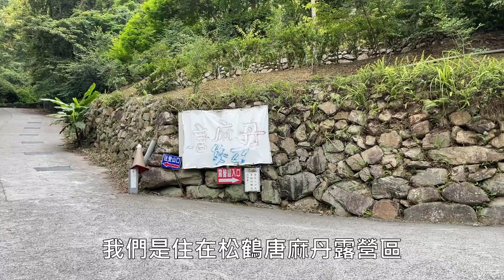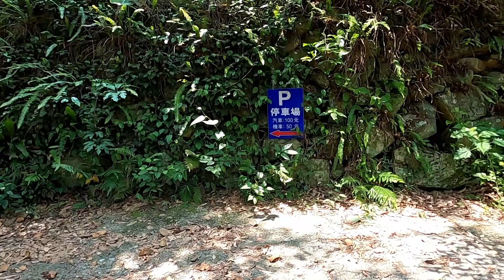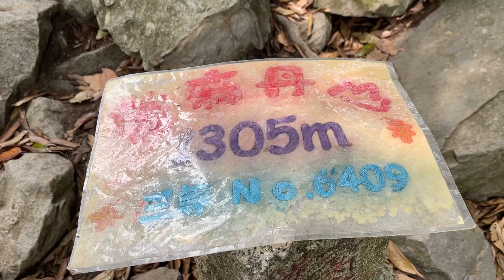第61露+谷關七雄 唐麻丹山及露營區 征服第一座谷關七雄..松鶴登山口